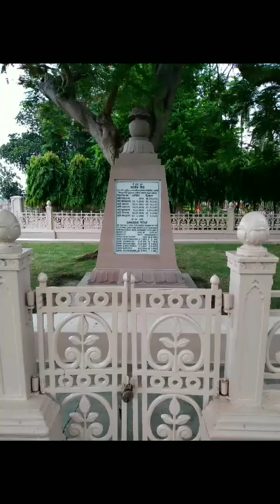Ramakrishna Mission Vidyamandir (Belur Math) Howrah,WestBengal